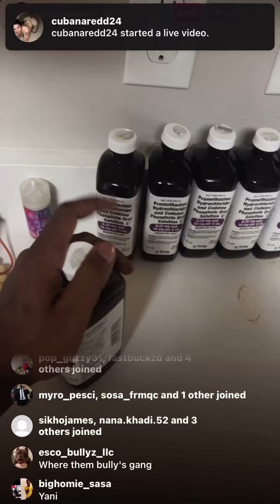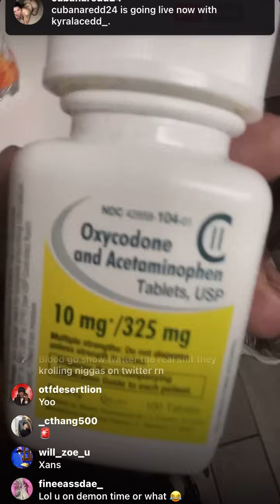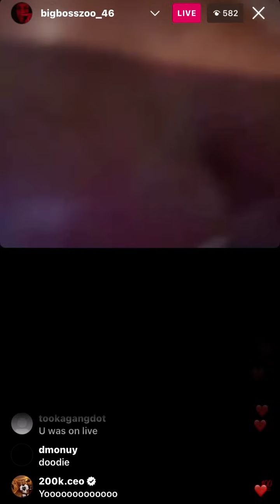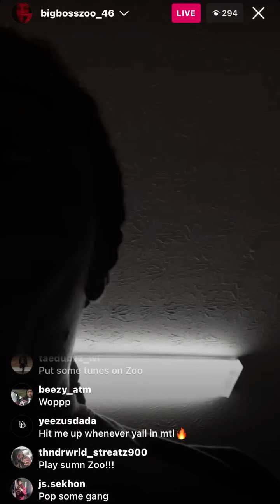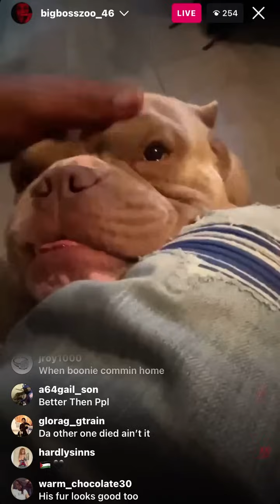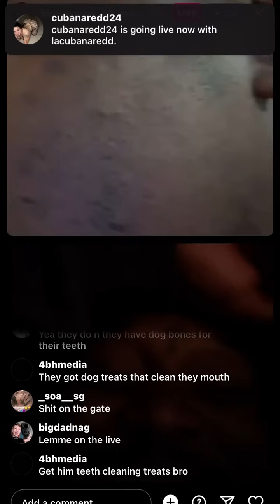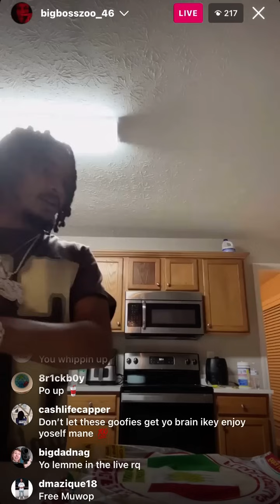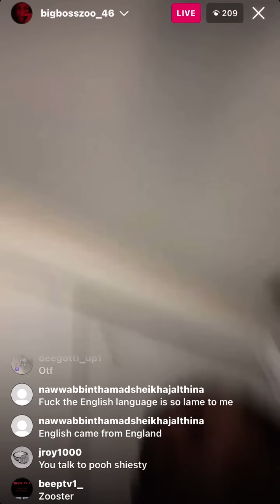THF BayZoo Might Be Lil Durk Downfall Half million in 💊😈🦍